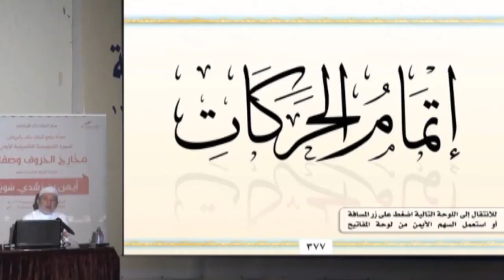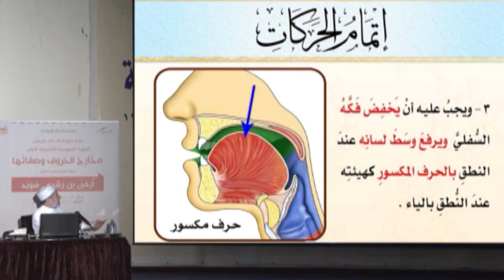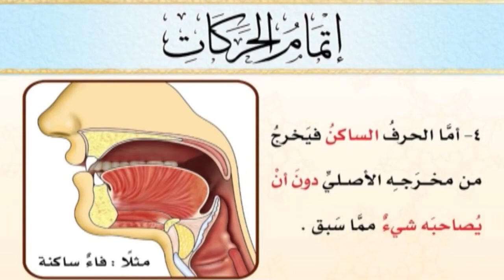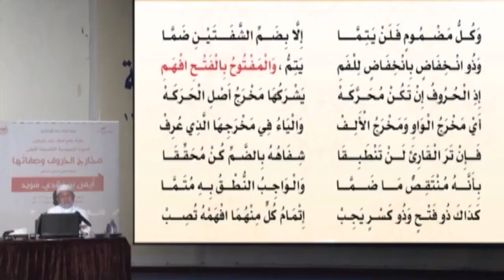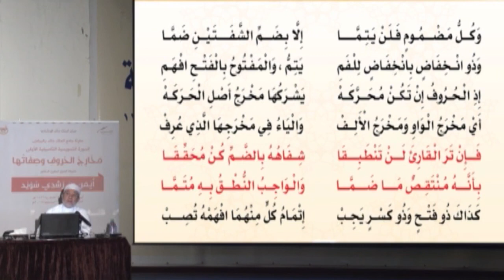الحلقة 40 إتمام الحركات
KonoozAlhuda
konoozalhuda
konooz
Konooz Alhuda
كنوز الهدى,
كنوز الهدي,
كنوز,
الهدى,
الهدي,
تجويد, الدورة التاصيلية,
أيمن سويد
ايمن سويد